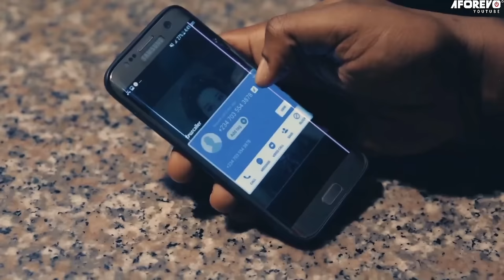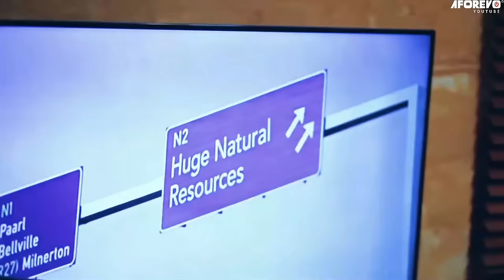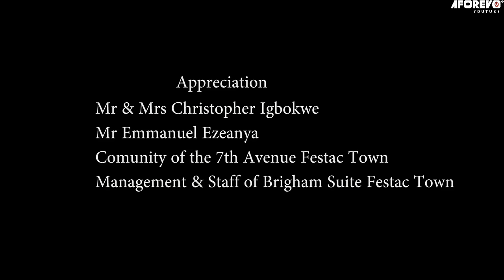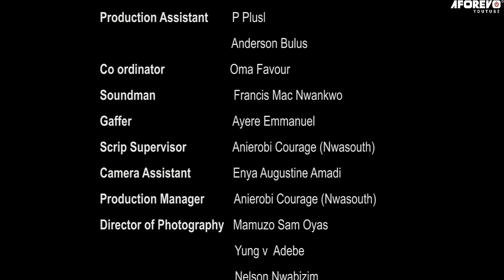COLORS OF LOVE (Ray Emodi & Adunni Ade) - Nigerian Movie